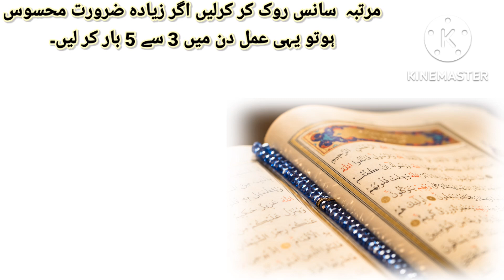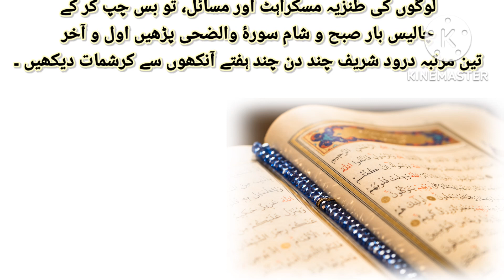Har Pareshani aur Museebat Se Nijat Ka Wazifa|ghurbat khatam karne ka wazifa | ubqari wazaif@ubqari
Other searching

pareshani ka hal in quran
Har museebat se nijat ka wazifa
pareshani dur hone ka wazifa
sakht pareshani ka wazifa
 mushkil hal karne ka wazifa
 Powerful Wazifa
 wazifa
 wazifa for problems
 pareshani se

tangdasti dur karne ka wazifa
ghurbat se nijat ka wazifa
tangdasti door karne ka amal
ghurbat ka wazifa
wazifa
tangdasti dor karne ka wazifa
tangdasti ka khatma